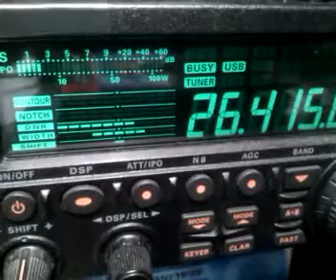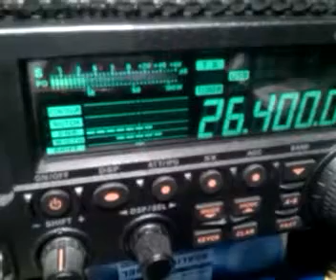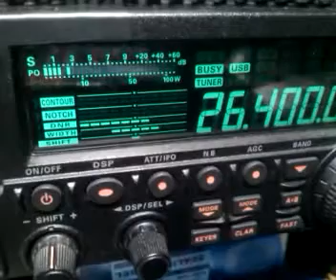26/30 OS 061 op Piotr testuje nową antenę 161PT09 i 161PD03